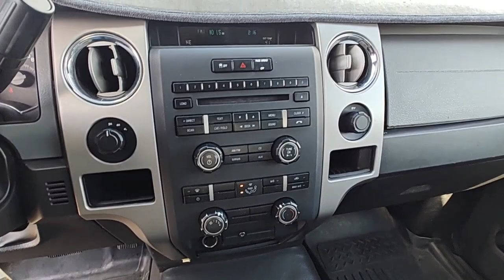2011 Ford F-150 Pocatello, Idaho Falls, Twin Falls, Burley, Rexburg, ID BFB86141T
Used 2011 Ford F-150  available in Pocatello, Idaho at Lithia Chrysler Jeep Dodge Ram of Pocatello. Servicing the Idaho Falls, Twin Falls, Burley, Rexburg, ID area.